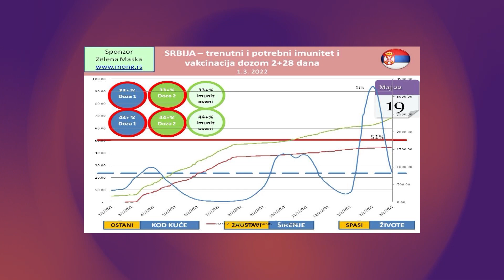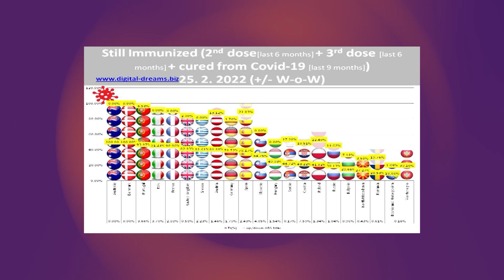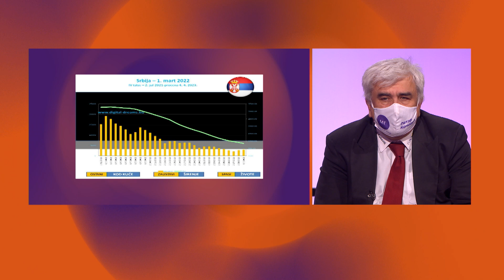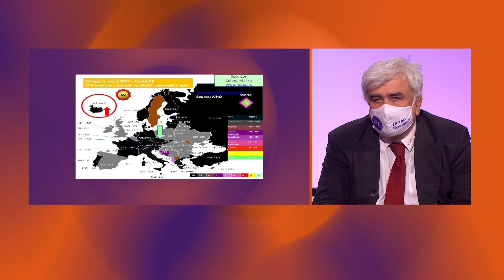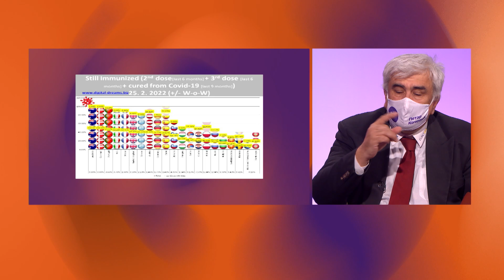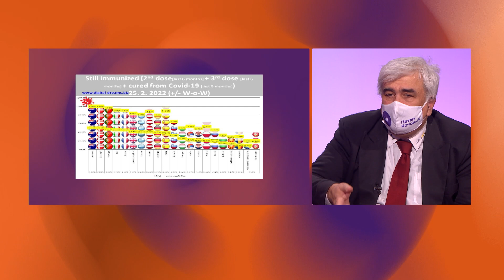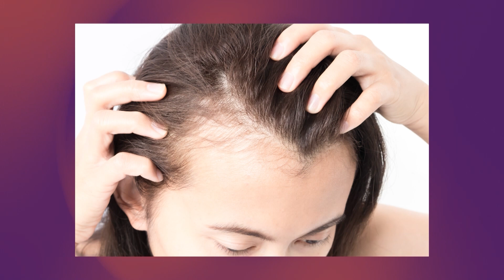MI DANAS Da li smo prerano zaboravili na koronu? | Gubljenje kose kod žena | Izložbe u KC Beograda